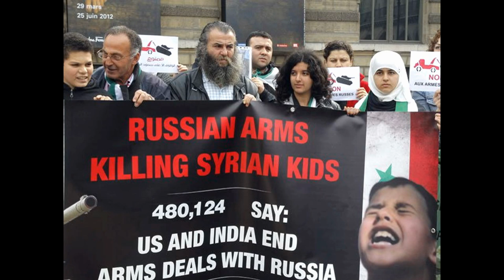Retrospective in pictures in Syria War : The war of a country destroyed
Retrospective of pictures in Syria War : The war of a country destroyed

Space-based monitoring of the conflict in Aleppo has revealed a steady and continuous trend of degradation to the city's buildings and infrastructure, including residential, religious, commercial, and industrial facilities. Roadblocks and other makeshift fortifications have continued to proliferate, with over a thousand visible in the latest imagery. Other signs of military activity, such as shell craters, armored vehicle tracks, and evidence of aircraft deployments are likewise visible, and are consistent with reports of ongoing combat involving heavy weaponry in civilian areas. Damage resulting from fighting has resulted in severe losses to the city's cultural heritage, both in the city as a whole as well as the area designated as a UNESCO World Heritage site.

Although large areas of the city remain intact - particularly in areas controlled by regime forces - contested areas or those controlled by the opposition have been heavily damaged  and some have had substantial portions of their area completely destroyed. In some cases, entire city blocks have been razed, and destruction patterns consistent with aerial bombardment have appeared in areas otherwise untouched by obvious signs of fighting. Though other interpretations may be possible, this striking dichotomy in damage, in conjunction with direct observations of military activity, is consistent with reports that government forces have been using aircraft, missiles, and long-range artillery to bombard rebel-held areas.